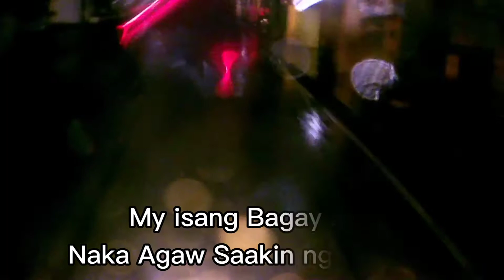Ang Lakas ng Ulan at Kidlat mga Pappss..